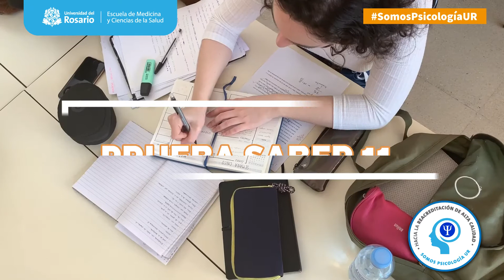Conoce el Factor de Evaluación Estudiantes del proceso de Reacreditación del programa de Psicología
Nuestro programa de PsicologíaUR, continua en su proceso de Reacreditación de Alta Calidad, uno de los factores de evaluación corresponde a estudiantes y aquí te contamos detalles sobre los resultados del proceso de autoevaluación de este factor.